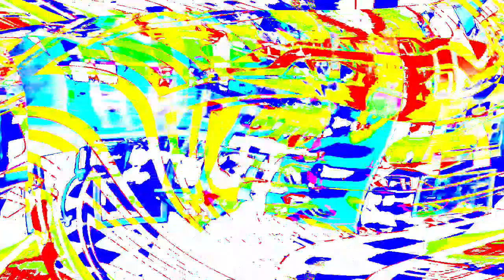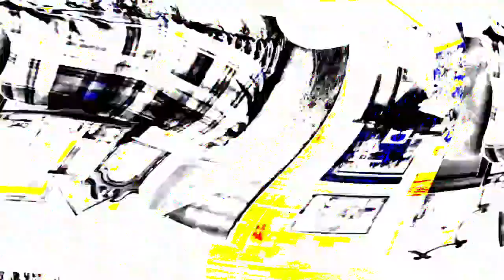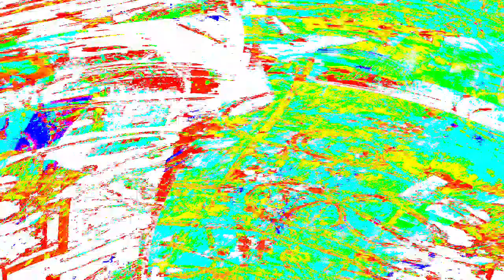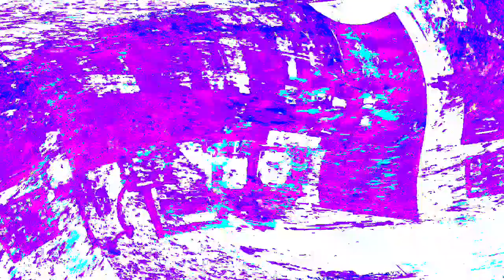[EPILEPSY WARNING] Movie 24 03 29 12h47m15s